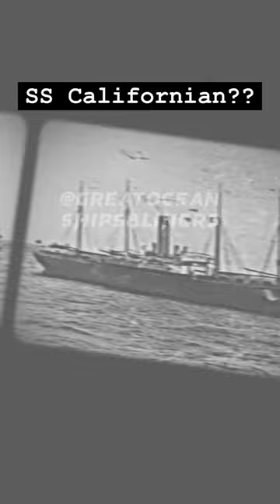Is that really SS Californian❓californian titanic theory #1997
idea from @MilanShipsAndMaritimeEditz12